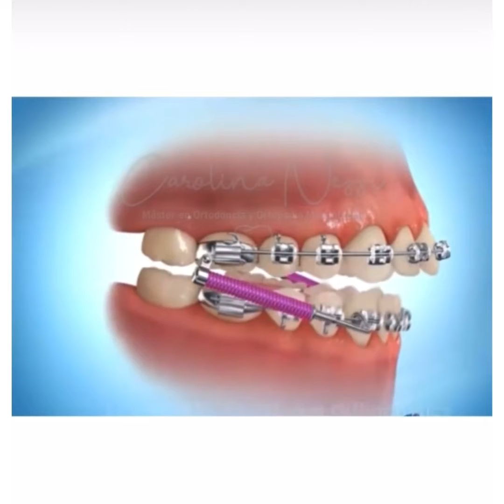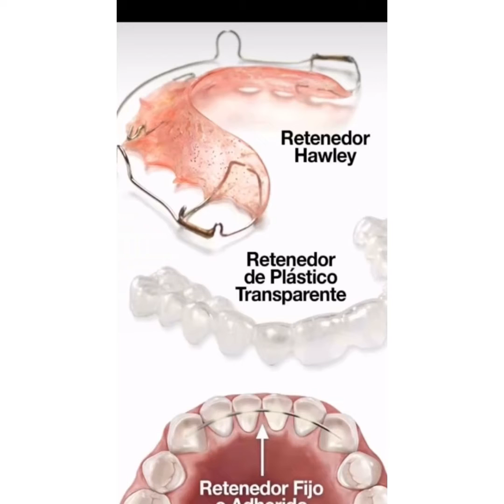Orthodontics at a glance | junaid weblog